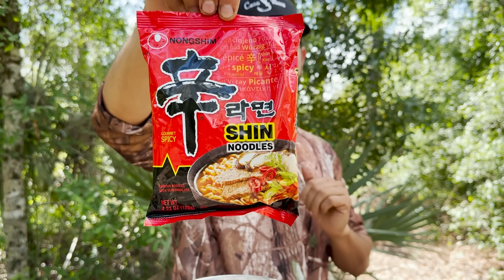Cazador Primitivo Contra Moderno P1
SEGUNDO CANAL

Caza Y Pesca David Madrid Pesca Y Cocina